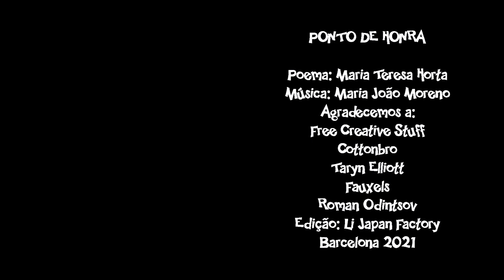Ponto de Honra - Maria Teresa Horta e Maria João Moreno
Em celebração do Dia Internacional da Mulher, musiquei este poema de Maria Teresa Horta, à qual estou acgradecida pelo que fez/faz na conquista dos nossos direitos. Não devia ser preciso lutar por eles, mas a verdade é que, ainda no século XXI (parece mentira!) o mundo é liderado por homens.

Aqui deixo o poema de Maria Teresa Horta:

PONTO DE HONRA
Desassossego a paixão
espaço aberto nos meus braços
Insubordino o amor
desobedeço e desfaço

Desacerto o meu limite
incendeio o tempo todo
Vou traçando o feminino
tomo rasgo e desatino

Contrario o meu destino
digo oposto do que ouço

Evito o que me ensinaram
invento     troco     disponho
Recuso ser o meu avesso
matando aquilo que sonho
Salto ao eixo da quimera
saio voando no gosto

Sou bruxa
Sou feiticeira
Sou poetisa e desato
Escrevo
e cuspo na fogueira